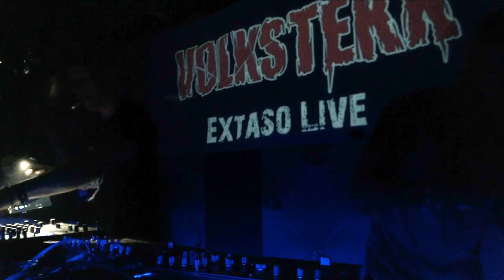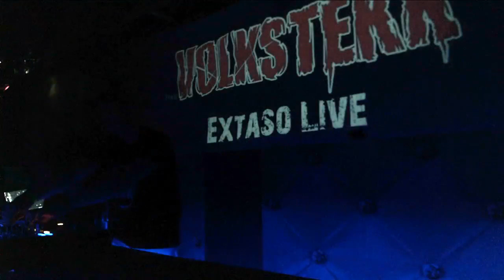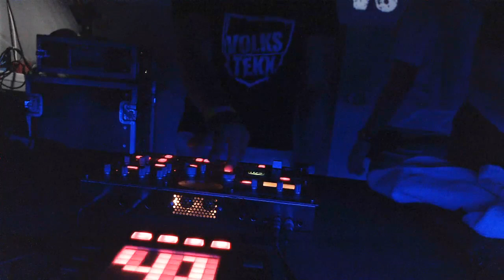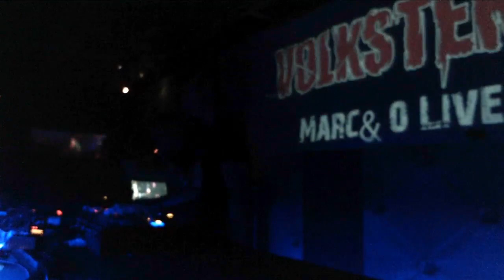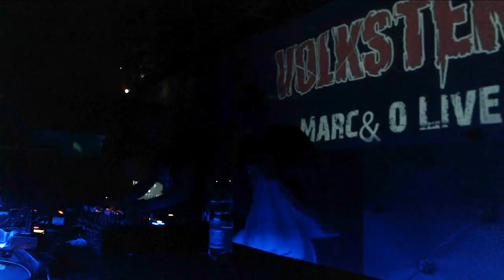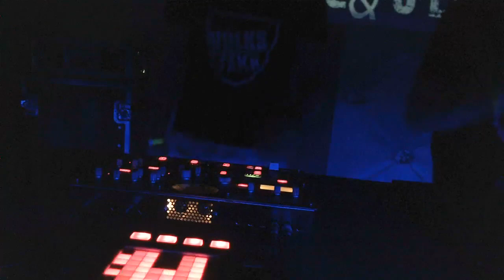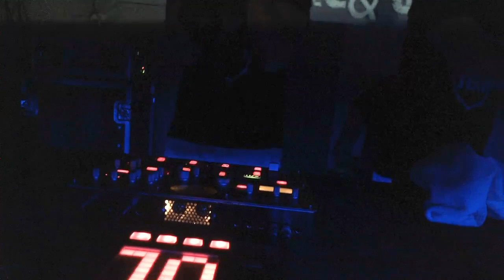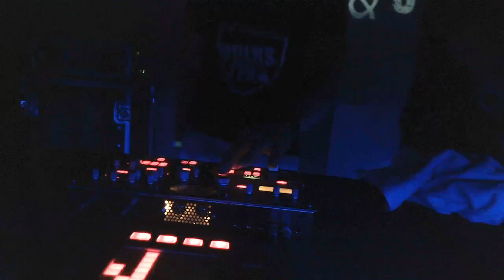Live Vdeo : 05.05.2018 | 4 Jahre VolksTekk - Marc&O